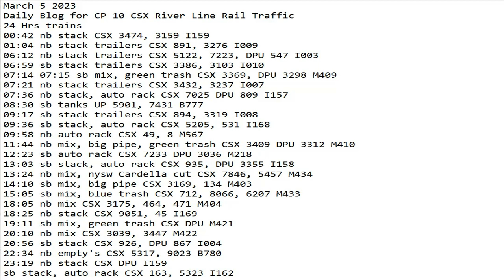March 5 2023 BigTrains.TV CP 10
24 Hrs trains
00:42 nb stack CSX 3474, 3159 I159
01:04 nb stack trailers CSX 891, 3276 I009
06:12 nb stack trailers CSX 5122, 7223, DPU 547 I003
06:59 sb stack trailers CSX 3386, 3103 I010
07:14 07:15 sb mix, green trash CSX 3369, DPU 3298 M409
07:21 nb stack trailers CSX 3432, 3237 I007
07:36 nb stack, auto rack CSX 7025 DPU 809 I157
08:30 sb tanks UP 5901, 7431 B777
09:17 sb stack trailers CSX 894, 3319 I008
09:36 sb stack, auto rack CSX 5205, 531 I168
09:58 nb auto rack CSX 49, 8 M567
11:44 nb mix, big pipe, green trash CSX 3409 DPU 3312 M410
12:23 sb auto rack CSX 7233 DPU 3036 M218
13:03 sb stack, auto rack CSX 935, DPU 3355 I158
13:24 nb mix, nysw Cardella cut CSX 7846, 5457 M434
14:10 sb mix, big pipe CSX 3169, 134 M403
15:05 sb mix, blue trash CSX 712, 8066, 6207 M433
18:05 nb mix CSX 3175, 464, 471 M404
18:25 nb stack CSX 9051, 45 I169
19:11 sb mix, green trash CSX DPU M421
20:10 nb mix CSX 3039, 3447 M422
20:56 sb stack CSX 926, DPU 867 I004
22:34 nb empty's CSX 5317, 9023 B780
23:19 nb stack CSX DPU I159